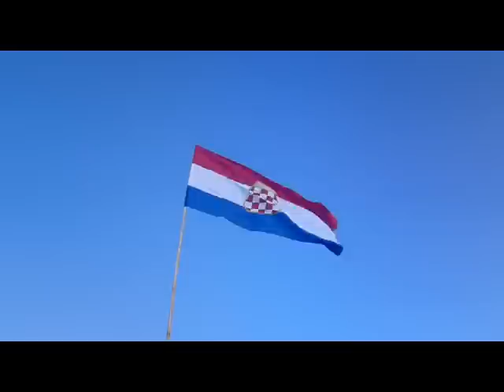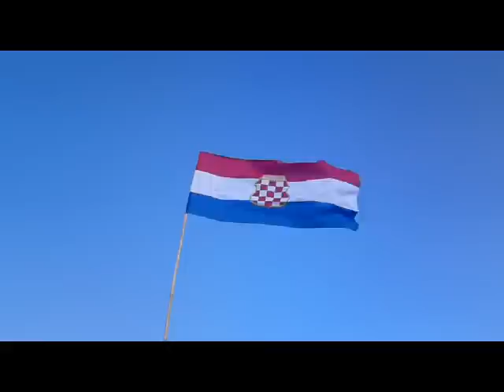Klapa - Hrvoje - Bit će zora bit će dana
Bit ce zora, bit ce dana.